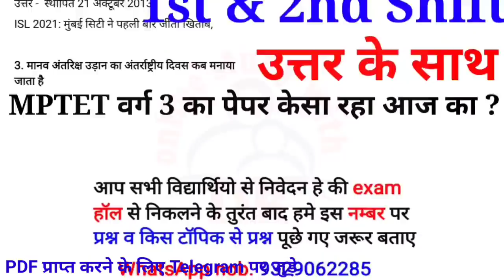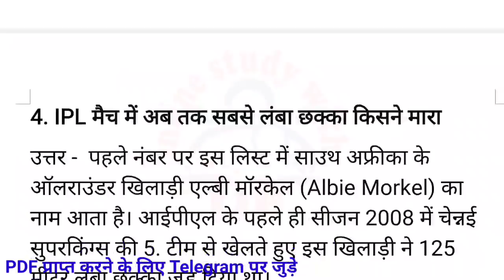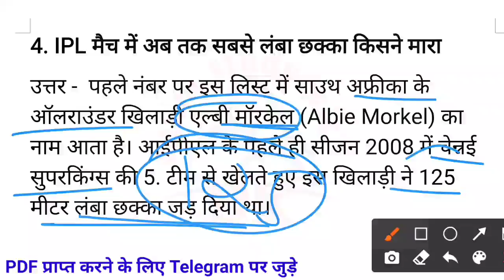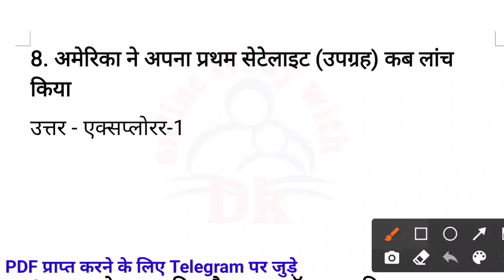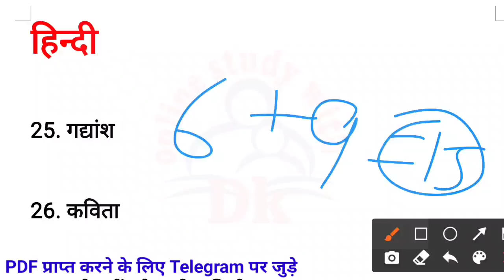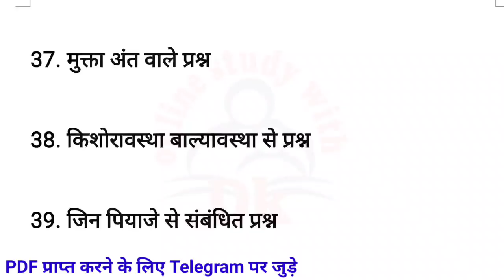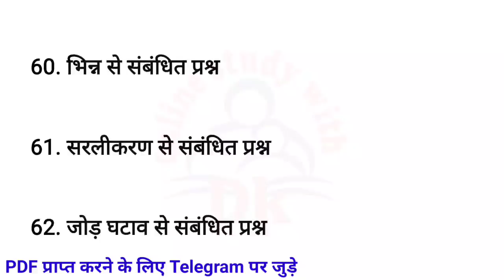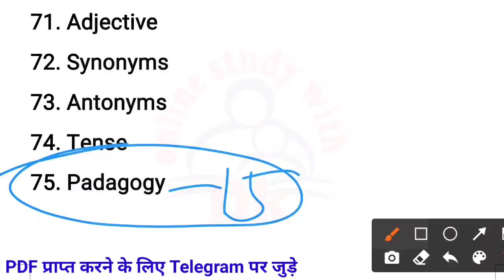MPTET में 10 मार्च 2022 को 75 प्रश्न उत्तर के साथ | MPTET 10 March 2022 Analysis | 1st & 2nd Shift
Hello FRIENDS

mptet analysis
mptet varg 3 fist shift 1st papar 5 March 2022 1st Shift Paper Solution
mptet second shift Exam 5 March 2022 2nd Shift Paper Solution
mptet 5 March 2022 exam analysis
mptet online exam  5 March 2022 analysis
mptet March 2022 partham pali analysis
mptet 5 March 2022 1st shift question with answer
mptet 5 March 2022 2nd shift question Answer
 mptet 5 March 2022 2nd shift me puche gye prshn or uttar
 mptet  5 March 2022 1st shift me puche gye prshn
mptet 5 March 2022 1st shift question paper answer ke sath
mptet exam today
mptet exam 2022
mptet exam analysisa Online Study with Dk
mptet review 1st papar 2022
mptet paper analysis Online Study with Dk
mptet analysis bal vikash paper
mptet analysis hindi paper
mptet analysis English paper
mptet analysis Sanskrit paper
mptet analysis shiksha manovigyan paper
mptet analysis paryawaran paper
mptet analysis environment Studies paper
mptet analysis Child development and pedagogy paper
mptet analysis Math's paper
mptet analysis science paper
mptet analysis social science
paper

 keep supporting
keep smiling

Everywhere.